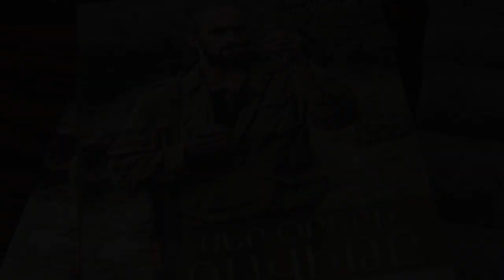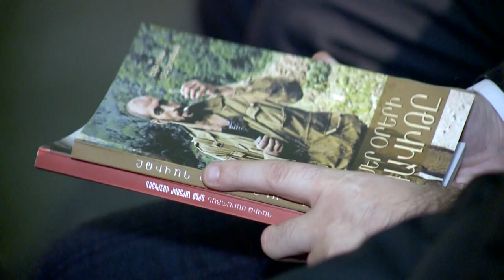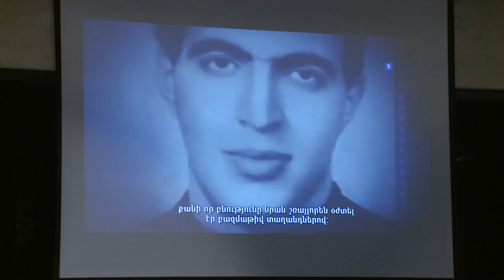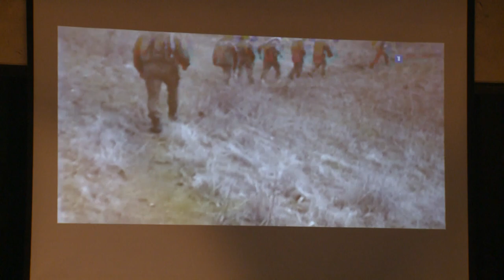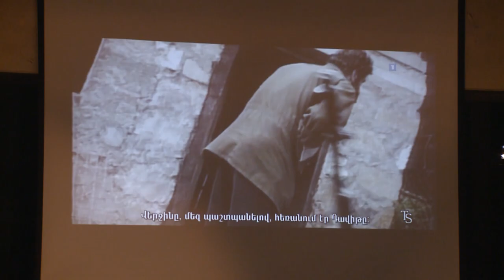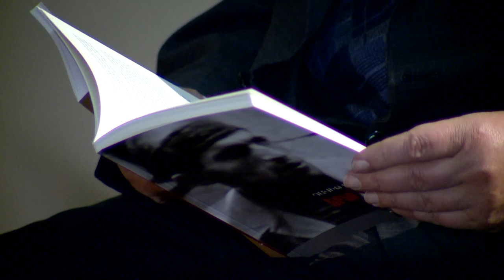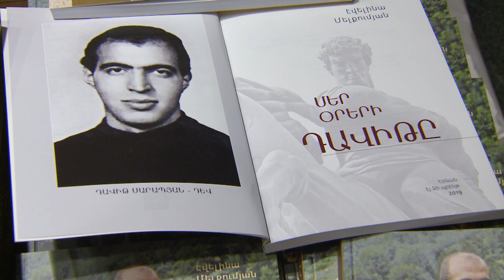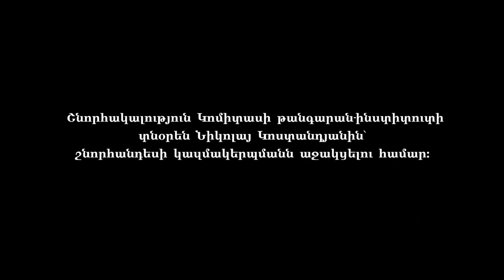Davit Sarapyan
Ֆիլմը 10․12․2019․-ին Կոմիտասի թանգարան-ինստիտուտում տեղի ունեցած շնորհանդեսի մասին է։

Արցախյան ազատամարտի պանծալի հերոսներից մեկի՝ Դավիթ Սարապյանի (Դև) (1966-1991) հիշատակը վառ պահելու, նաև նրա թողած գրական ժառանգությունը հայ ընթերցողին ներկայացնելու նպատակով «Դավիթ Սարապյան» նախաձեռնությունը 2019թ. հրատարակել է երկու գիրք, որոնք լայն հանրությանը ներկայացվեցին «Դավիթ Սարապյան» նախաձեռնության և «Հայ Ձմեռ պապ» բարեգործական հիմնադրամի համատեղ միջոցառման ընթացքում։

«Մեր օրերի Դավիթը» լրագրող Էվելինա Մելքումյանի՝ 2006թ. «Նաիրի» հրատարակչությունում լույս տեսած «Давид Сарапян. Жизнь, творчество, борьба» ռուսալեզու երկմաս աշխատության առաջին՝ կենսագրական մասի  հայերեն վերահրատարակությունն է՝ հագեցած նոր լուսանկարներով, նյութերով ու վկայություններով:

Երկրորդ գրքով ռուսերեն բնագրից հայերեն թարգմանությամբ ներկայացված են Դավիթ Սարապյանի գրական ստեղծագործությունները՝ «Երեք հարյուր վայրկյան» կինոսցենար-վիպակը, պատմվածքներ և համակարգչային խաղի համար գրված «Վարազդատ արքա» սցենարը:

Գրքերը ռուսերենից հայերեն է թարգմանել Մերի Կարապետյանը։